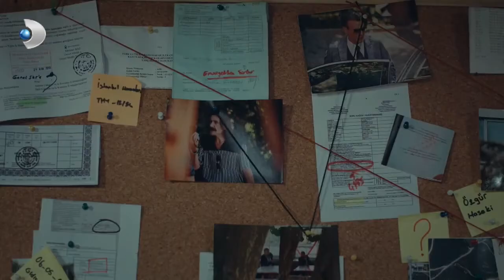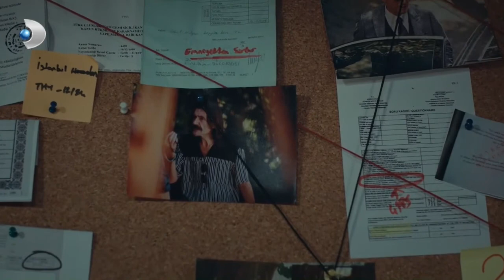Yasemin ile Adem Ne Konuştular? - Yeni Hayat Özel Klip